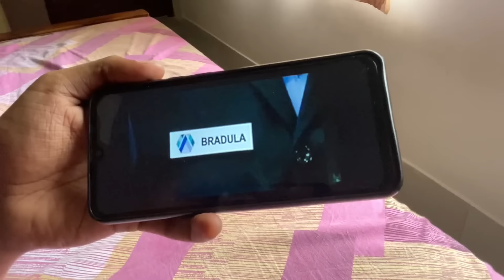The Naming Ceremony | Malayalam Sketch | Arun Pradeep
The Naming Ceremony malayalam sketch by Arun Pradeep